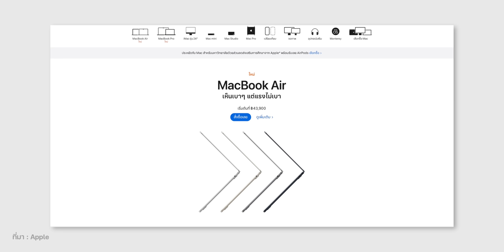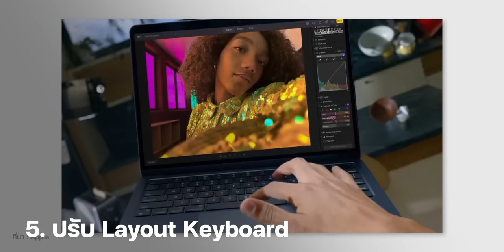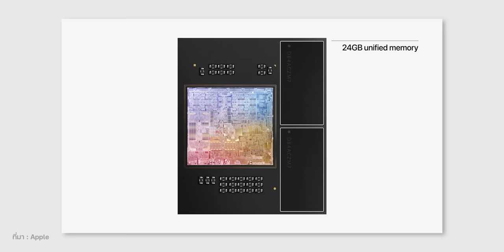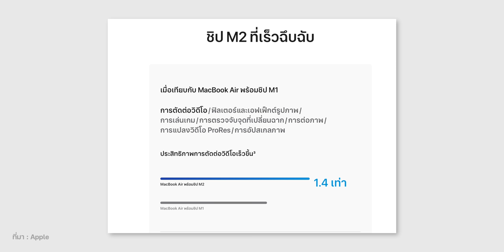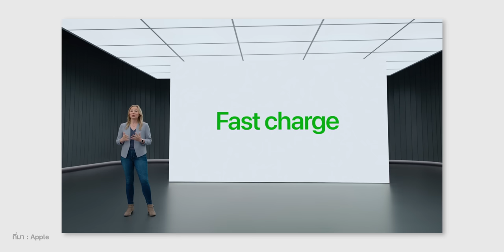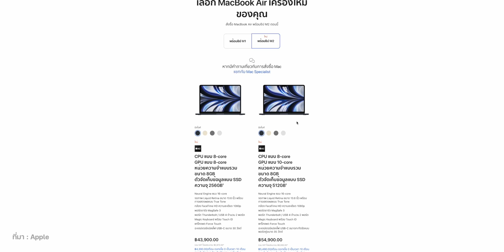13 สิ่งที่ทำให้ MacBook Air ชิป M2 ตัวใหม่ น่าซื้อ! | iMoD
มาพร้อมดีไซน์ใหม่และสิ่งใหม่อื่น ๆ อีกเพียบ มาชม 13 สิ่งที่ทำให้ MacBook Air ชิป M2 ตัวใหม่ น่าซื้อ เพื่อประกอบการตัดสินใจกันได้เลย!

00:00 - Intro
00:37 - 1. ดีไซน์ใหม่หมด
00:53 - 2. หน้าจอ Liquid Retina
01:15 - 3. บางเบา
01:31 - 4. มี 4 สีให้เลือก
01:55 - 5. ปรับ Layout keyboard
02:05 - 6. พอร์ต MagSafe 3
02:23 - 7. อัปเกรดกล้องหน้า
02:40 - 8. ชิปประมวลผล M2
03:10 - 9. Media Engine วีดีโอ ProRes
03:26 - 10. ไม่มีพัดลม
03:39 - 11. รองรับการชาร์จไว
04:36 - 12. ร่วมโปรโมชัน Back to School
05:01 - 13. ส่วนลด AppleCare+ 20%
05:20 - ทิ้งท้าย

🛒 ซื้อราคาเพื่อการศึกษา